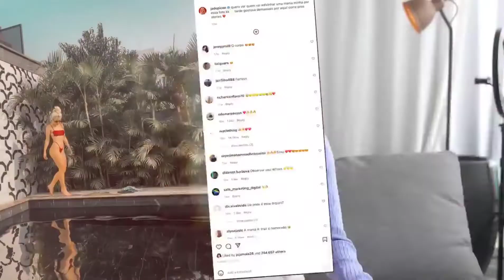JADE PICON ESTÁ LANÇANDO TENDÊNCIA COM SEUS LOOKS CHIQUES, CONFORTÁVEL e EM CONTA...😱😍 USARIAM? 👀